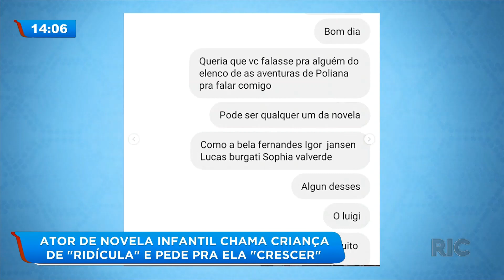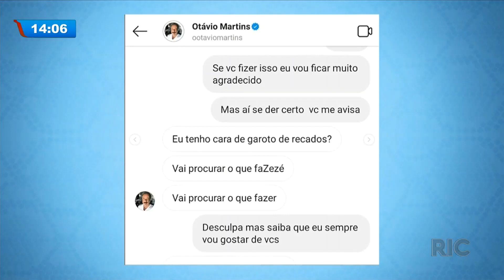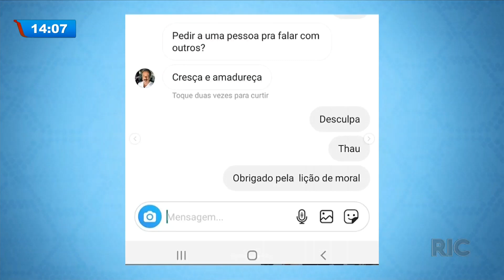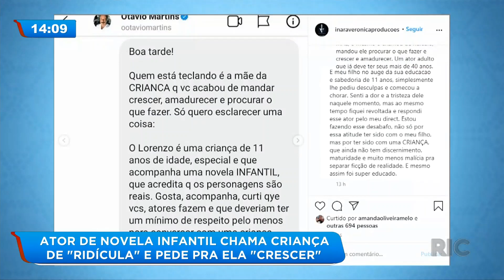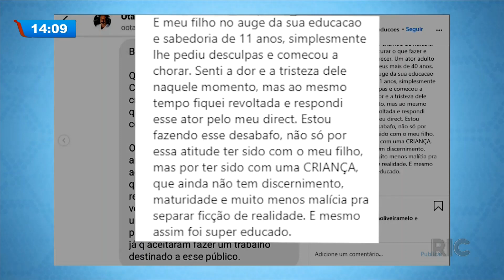Ator Otávio Martins chama criança de "ridícula" e pede pra ela "crescer"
Um ator de uma novela infantil do SBT, chamou uma criança de 11 anos de "ridículo" e disse para ele "crescer", nas redes sociais mas a criança é especial e por isso enviava mensagens ao ator, a mãe da criança postou os prints das conversas nas redes sociais, Otávio Martins se manifestou por meio de um vídeo publicado no instagram . Confira!